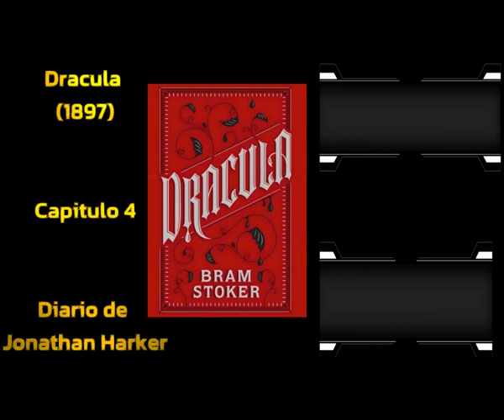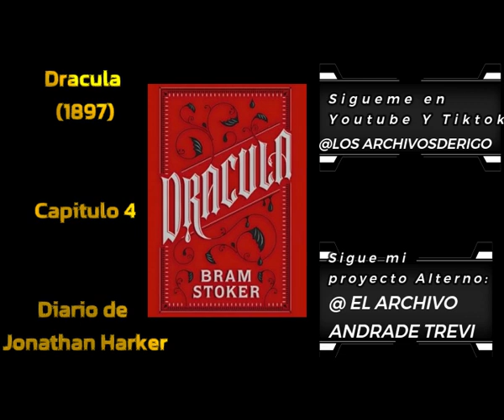Audiolibro - Dracula - Capitulo 4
Libro: Dracula
Autor: Bram Stoker
Ano: 1897
Despues de hace mucho tiempo de crear este canal. Decido ponerlo en uso para compartir lecturas, resenas, en vivos y discusiones sobre musica, peliculas, libros y temas diversos.  Comenzamos este nuevo contenido con la novela clasica de horror "Dracula"

@Los Archivos de Rigo